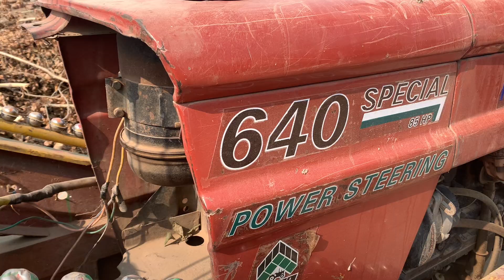آج کا دن روٹاویٹر کے نام۰ || Ajj ka Din Rotawator ke Nam